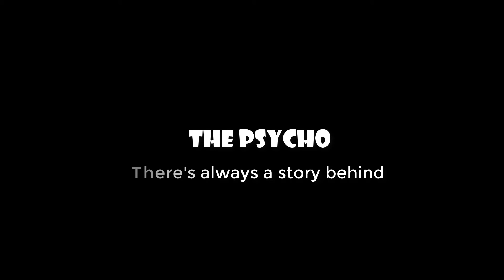The Psycho: There's always a story behind.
Hey guys, I am a learner and every feedback will help. Please do drop a comment.

In this short movie, we tried to show the difficulties psycho person.